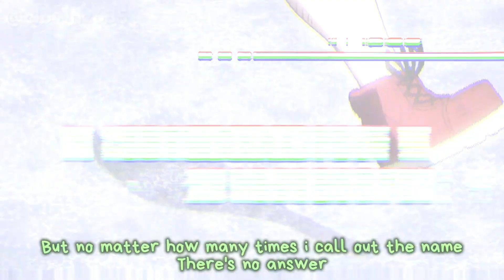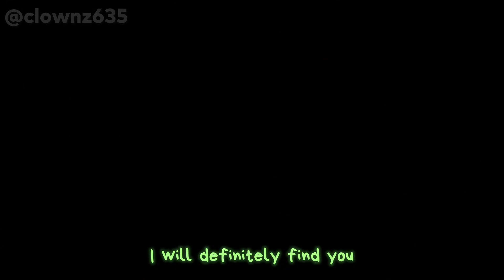ATEEZ x Boku no Hero Academia "The two hands that have gone so far that day" | AMV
Hi! I made Anime/Game/Cartoon/Others Edits using ATEEZ songs and vice versa! :)
The song:
[Dear Name cover by San & Jongho ATEEZ (OG Singer: IU)]
Anime used:
Boku No Hero Academia / My Hero Academia
I hope you like it! Have a nice day! :)